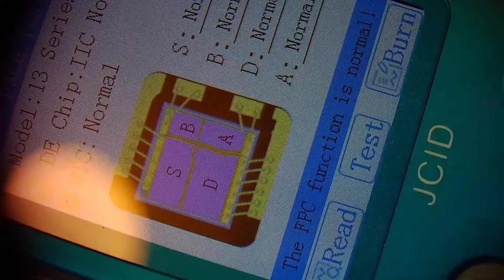How to Repair Face ID iPhone 13 Pro Max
Using JC Flex is too Easy
CPU Courses with English subtitle will be ready soon , check A14 cpu reballing in channel .

Check my instagram : dcfix.ir
Drcpufix.com